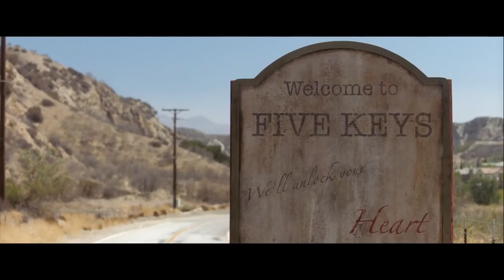BEST UPCOMING MOVIES IN JANUARY 2018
Check out what's coming to your big screens this month in 'Matt's Monthly Movies!'